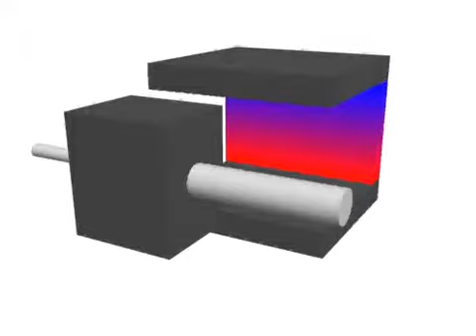LaFonte Pseudo Solid Motor/Generator